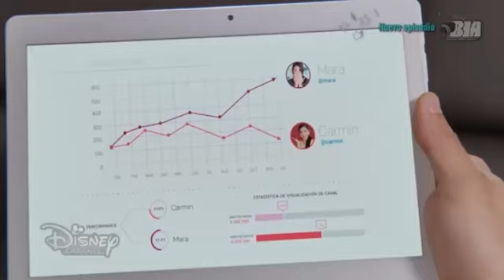BIA - Jandino defiende a Carmin capitulo 34